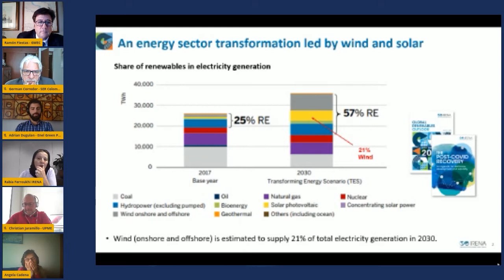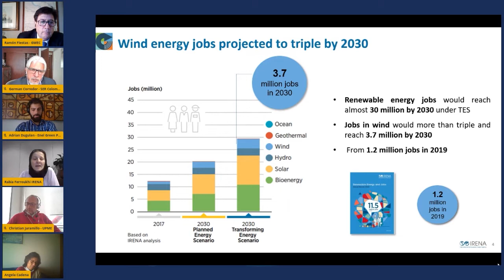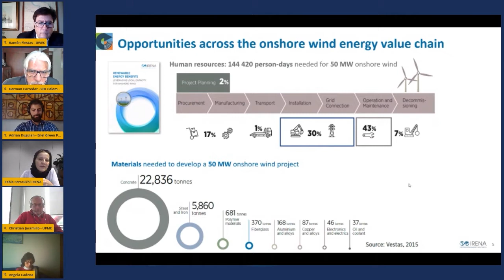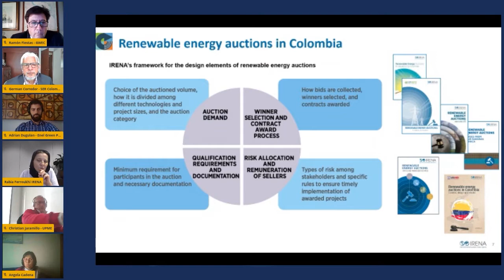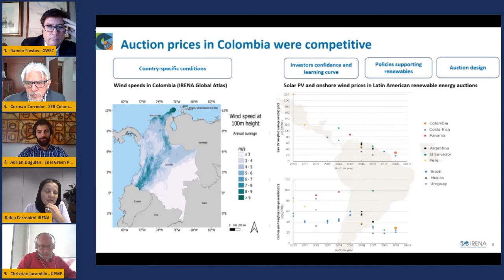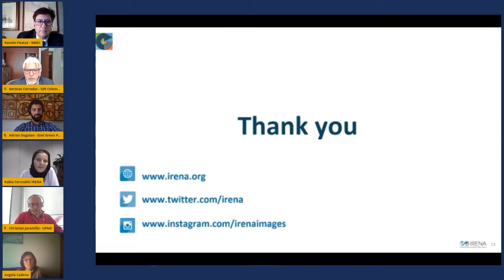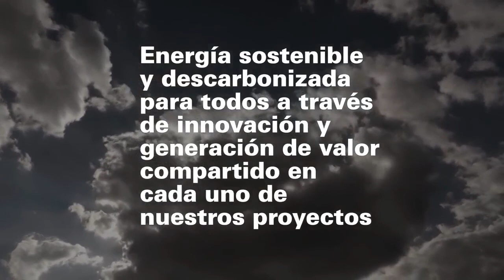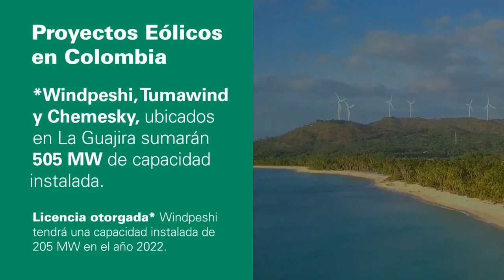Green Economic Recovery and its Impact on the Energy Transformation Agenda | ColWP Virtual 2020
Following the COVID-19 crisis which has impacted economies across the globe, there is now a chorus of voices calling for a green recovery to ensure that stimulus packages support industries that can simultaneously boost economic growth while contributing to achieving the Paris Agreement carbon emissions reduction targets to re-build economies that are more sustainable and resilient. Wind power is an important driver for a green recovery and can power innovation and investment, create jobs, support increased energy access in rural areas and significantly reduce Colombia’s CO2 emissions to protect against future economic shocks caused by climate change. This panel will discuss how wind power can support a green recovery in Colombia, the need to prioritise measures recommended by the ‘Transformation Mission’ for a green recovery, and how this can support the acceleration of renewable energy development in the country.

Speakers include:
Dr. Rabia Ferroukhi, Director of Knowledge, Policy and Finance, IRENA
Ángela Cadena, Coordinator Misión de Transformación
Christian Jaramillo, Executive Director, UPME
Adrian Dugulan, Head Of Business Development Colombia, Enel Green Power
Moderator: Germán Corredor, Executive Director, SER Colombia
Moderator: Ramón Fiestas, Presidente Comité Latino América, GWEC